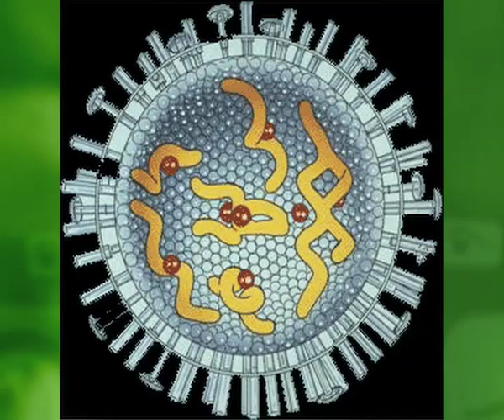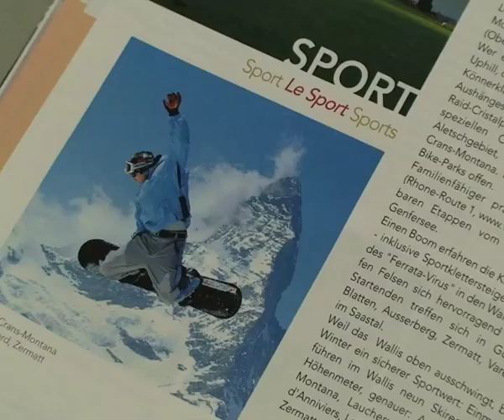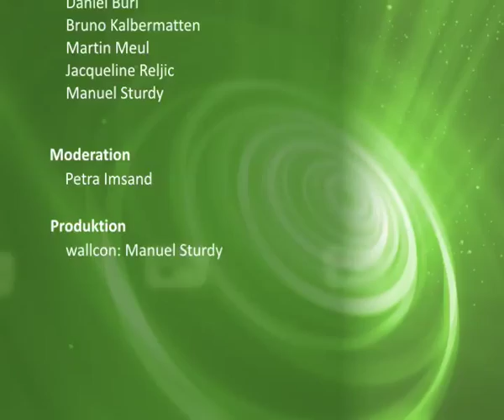29.04.09 Walliser Nachrichten